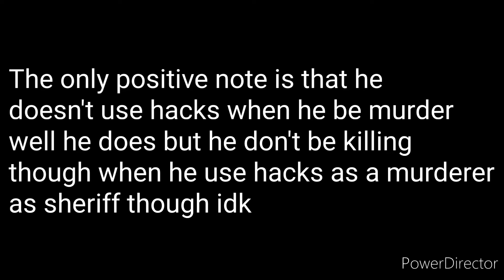Hackers Never Stop Hacking (Roblox Murder Mystery 2)